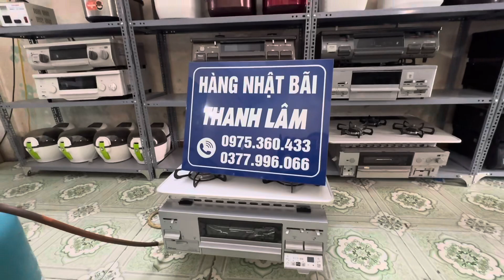XẢ 3triệu bếp ga âm paloma mặt kính, siêu vip, full chức năng, đẹp suất sắc như mới